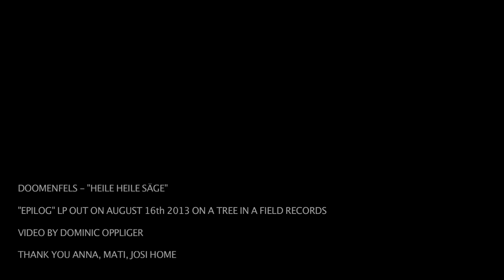Doomenfels -- Heile Heile Säge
"Heile Heile Säge" by Doomenfels. Taken from the Album "Epilog" out on August 16th 2013 on A Tree in a Field Records.
Video by Dominic Oppliger. Filmed on location in Berlin and Zürich